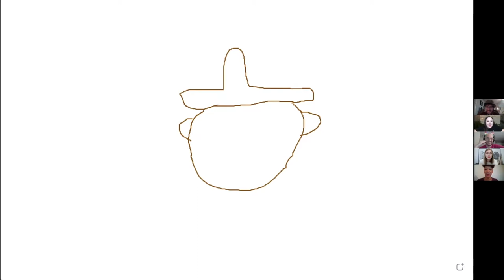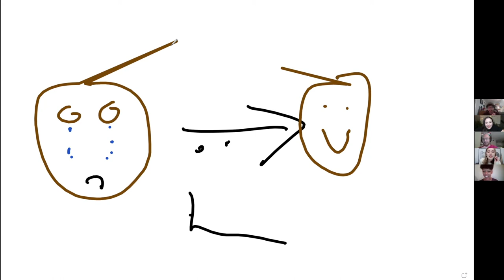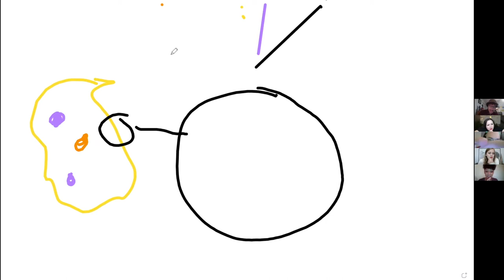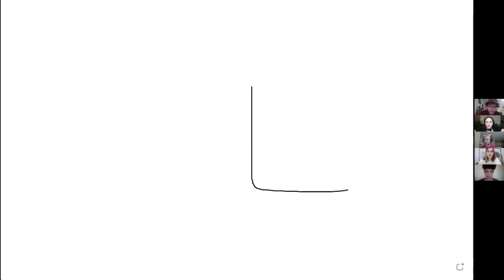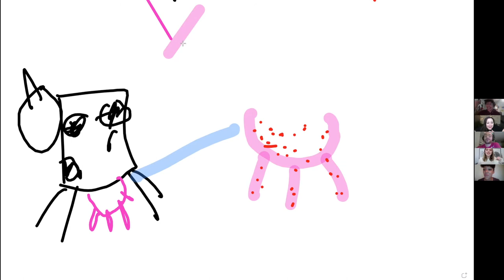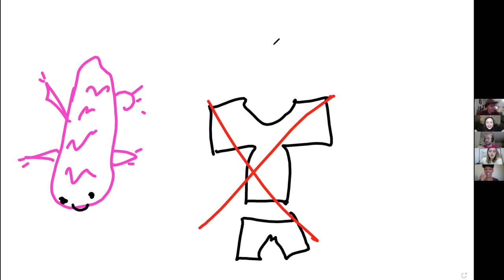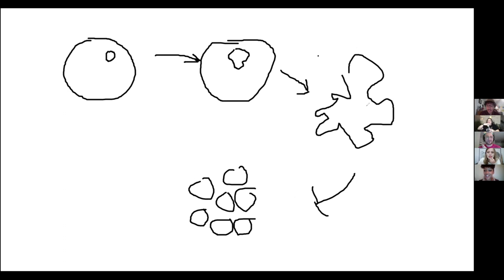Scientists play science pictionary